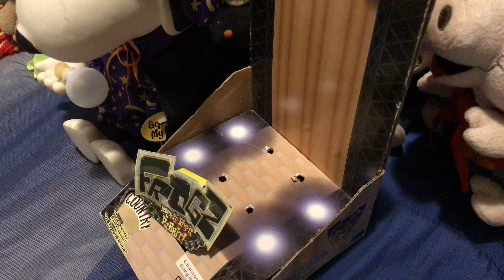The Frogz Show EP 459: Going Somewhere Private